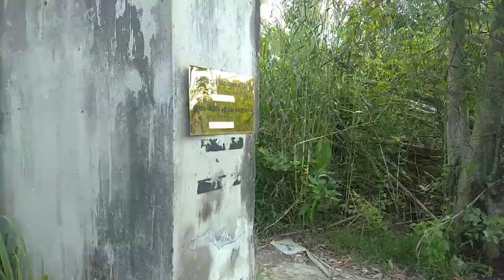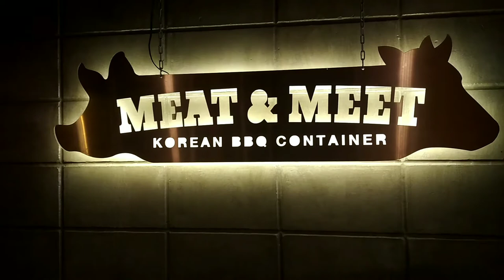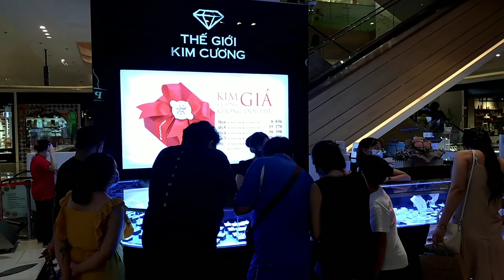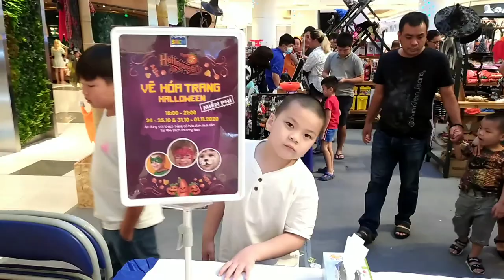Chụp hình bị leo cây, ăn buffet nướng Hàn Quốc, mua nhẫn kim cương đeo cho vui đỡ buồn